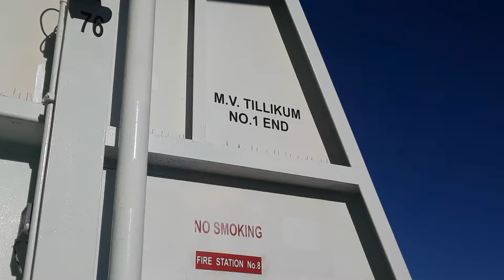M/V Tillikum arriving Shaw Island